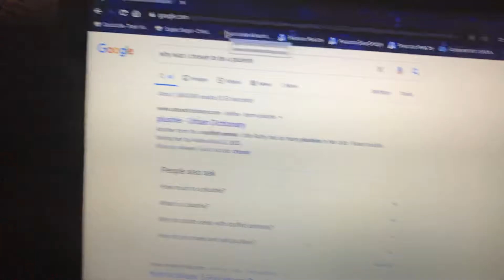Nightmare foxy has a mental breakdown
Plz